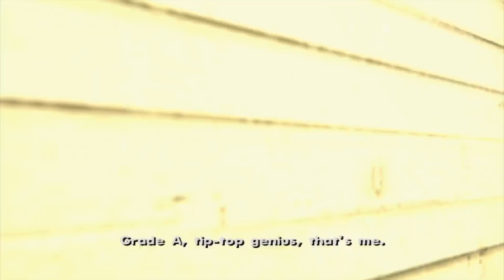GTA San Andreas: 100% Walkthrough Part 15 CJ & Zero Missions